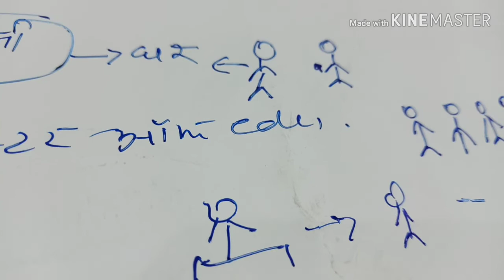Rajni रजनी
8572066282 Latest tending| simmer party wear |suits# #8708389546

Google pay 📲

१-boya mic-M१

३-my smartphone Hindi class
Class hindi